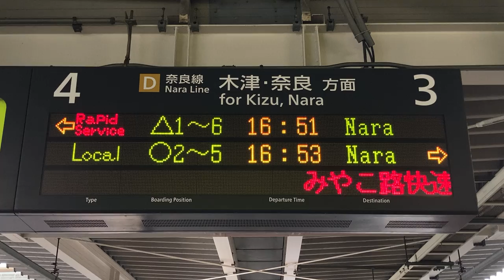【表示不具合あり】JR西日本 宇治駅 ホーム 発車標(LED電光掲示板) 2021/4